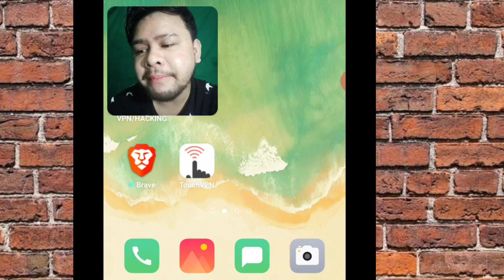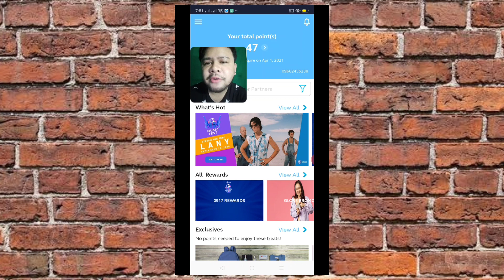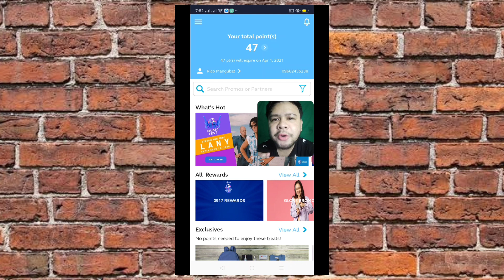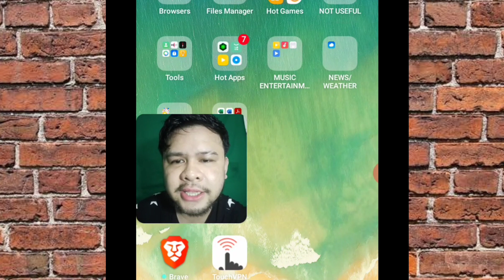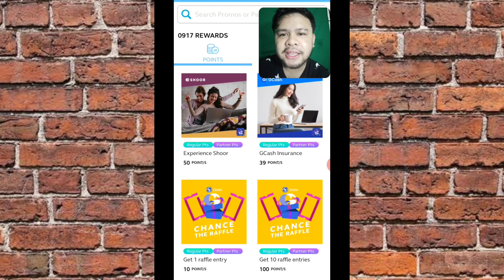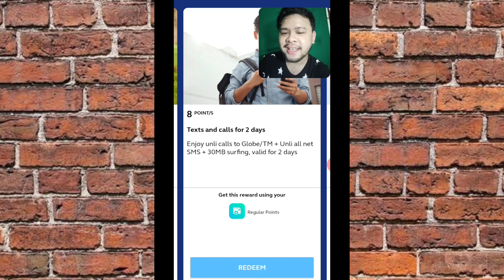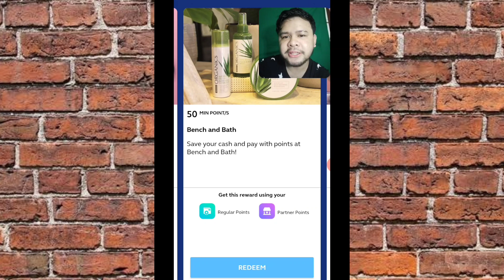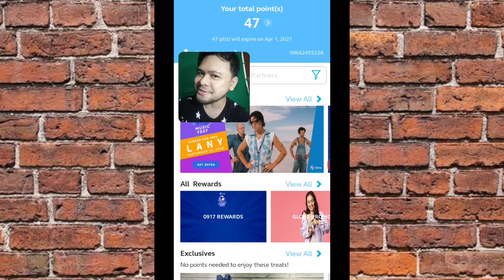How to redeem globe rewards | rewards program | redeem rewards points | globe discount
globe rewards app
globe rewards list
globe rewards apk
globe rewards code
globe rewards redeem
globe rewards items
globe rewards
rewards meaning
rewards and recognition
rewards program
rewards me
rewards points
rewardstyle
rewards app
rewards
voucher template
voucher design
voucher
perks at work
perks
discount
redeem meaning
redeem code
redeemed
redeem
redeem rewards points
redeem rewards globe
redeem rewards globe list
redeem rewards tm
redeem rewards
globe discount store
globe discounted load
globe discount voucher
globe discount tickets
globe discount

📡This video is not a sponsored I make this video to share of ideas to everyone thank you